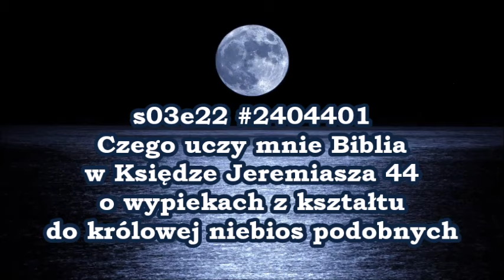s03e22 #2404401 Czego uczy mnie Biblia w Księdze Jeremiasza 44 o wypiekach Zielone Niwy